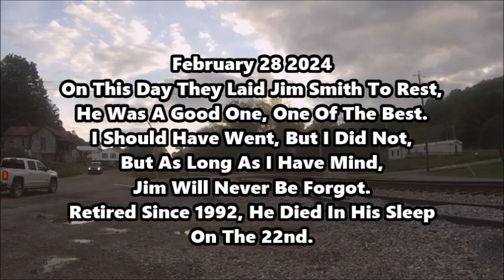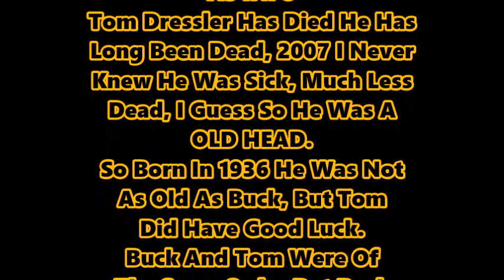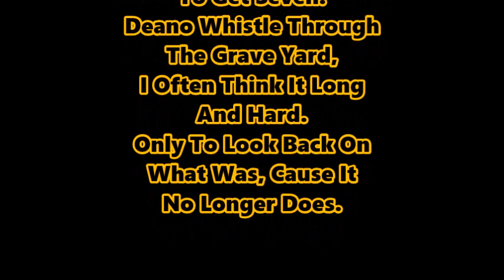Clinch Valley Jug Neck